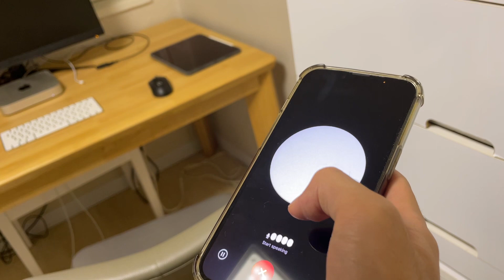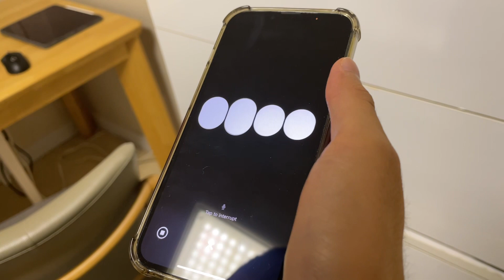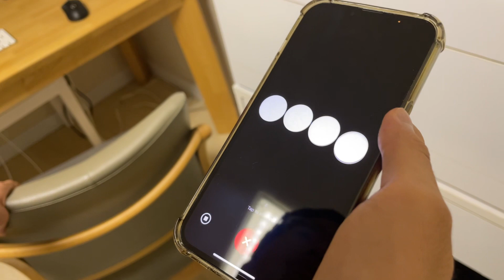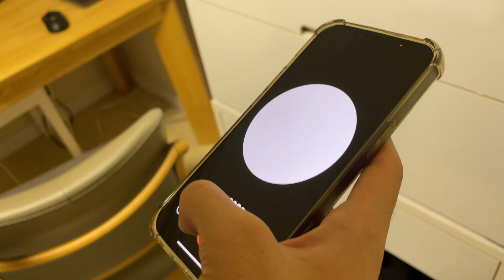ChatGPT 음성 대화 시연 장면(한국어, 영어, 일본어)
대화 중간에 끼어 들면서도 대화를 계속 이어 나갈 수 있다는 것이 대단하네

이 기능에 대한 자세한 설명은 아래 링크 남겨두었습니다.

- ChatGPT 유료 사용자만 이용 가능 서비스-
1)영어 음성 대화-짧게 응답(Mobile)